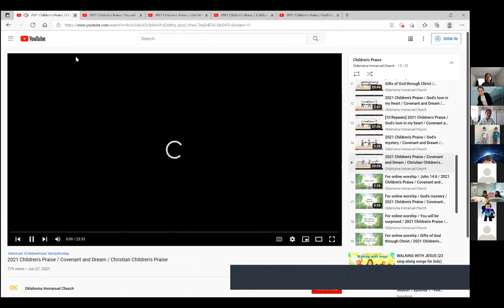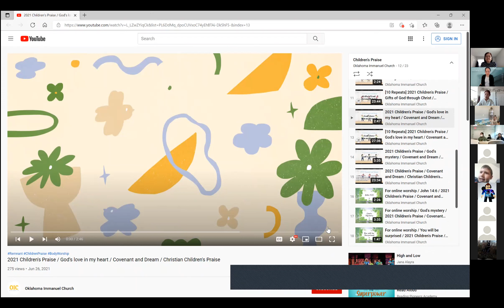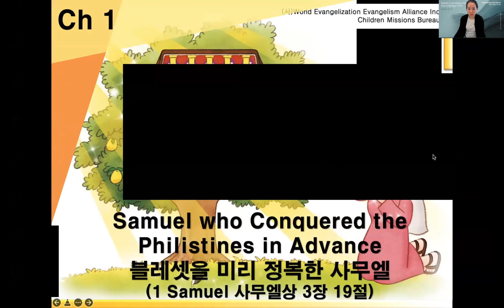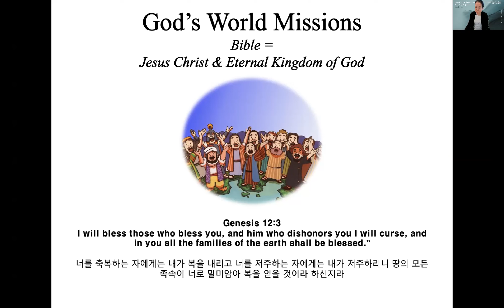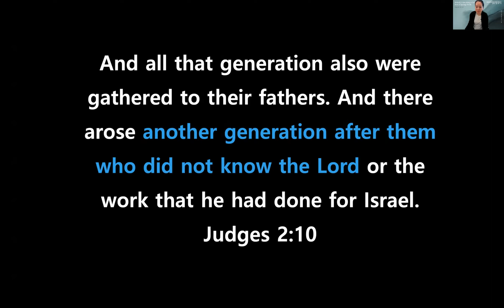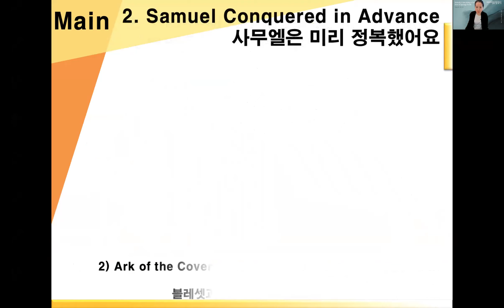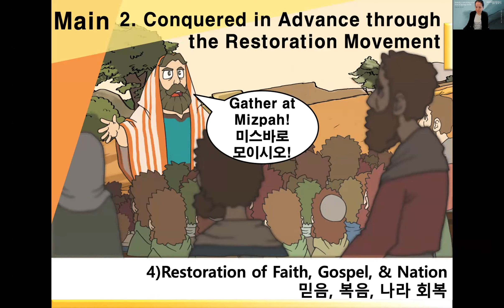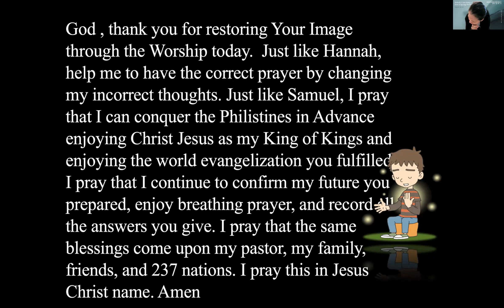[Sunday School] Samuel Who Conquered the Philistines in Advance (1 Sam 3:19)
1 Samuel 3:19
And Samuel grew, and the Lord was with him and let none of his words fall to the ground.
사무엘이 자라매 여호와께서 그와 함께  계셔서 그의 말이 하나도 땅에 떨어지지 않게 하시니